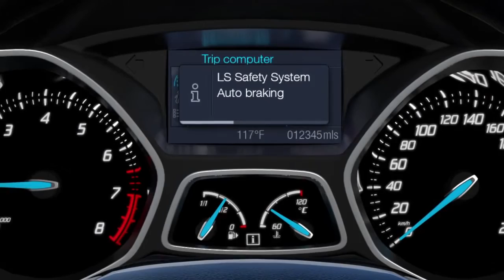Ford "Active City Stop" Autonomous Braking System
Ford "Active City Stop" Autonomous Braking Safety System